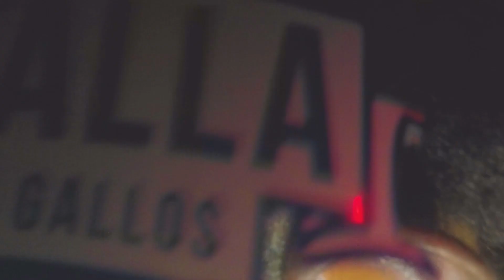A QUEMA ROPA CON DINAMITA EN EL BUS!!! Todos los Freestyler de regreso del Junte de la Romana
Únete a la familia Fmproductions grupo de Wsapp.👍🚀
La Copia Total O Parcial De Este Vídeo Sera Eliminada.

Codigos tags.

"Freestyle" "Tinyo RD" R8 "Diddy Glow" "Nino Freestyle" "La Rabia 24" "La Lebron" "El Fecho" "La Cri cri" "Sthephanie La Rubia" "Rochy RD" "El Alfa El Jefe" "Fm" "Bryant Myers" "ANUEL AA" "farruko" "el mayor" "El Rey Del Trap" "bad bunny en vivo" "el alfa en vivo" "Team wawawa" "Secreto" "Liro Shaq" "Shelow Shaq" "Bulova" "Chimbala" "Quimico" "El Shuape" "Gaudy Mercy" "Ceky Viciny" "Alofoker" "vs" "ft"